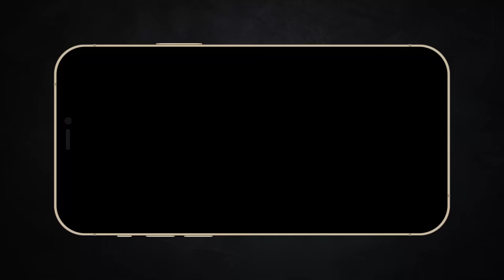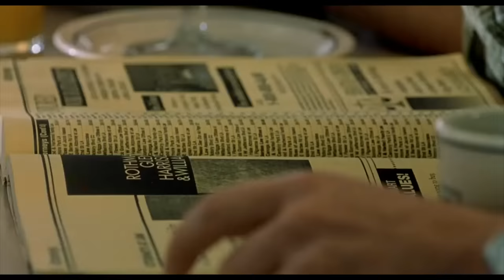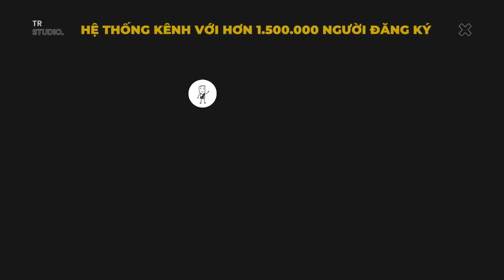Người bố không hoàn hảo với tình yêu hoàn hảo | Recap Xàm: Tôi là Sam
Mobile: Mr. Nguyễn Văn Linh
Zalo (nhanh nhất) và SĐT: 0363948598